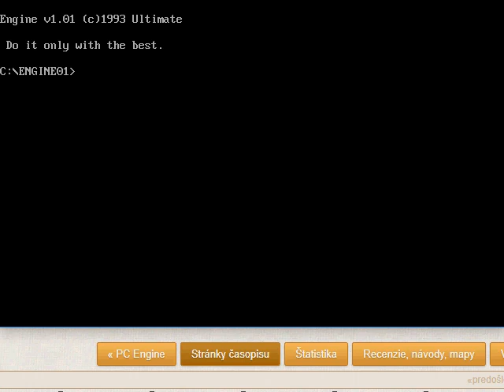Diskmag - PC Engine 1/1994 [cz]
Prvé "Testovacie" číslo elektronického časopisu - diskmagu s názvom PC Engine - 1/1994.